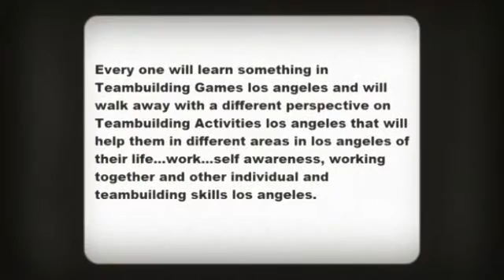Teambuilding Activities California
You can expect Finest Lessons, Wilds Tactical Training as well as Outside Hiking Lessons intended for Teambuilding.

Team development throughout Torrance offers the finest services intended for Teambuilding Things to do, mostly intended for organizations throughout Tulelake trying to create a warm and friendly as well as relax environment with Finest Instruction perform. We've got the top collection of enjoyment teambuilding video game titles intended for organizations throughout San fran, backyard teambuilding throughout North park, management and business team building events throughout San Joaquin, looking instruction throughout Father, pursuing throughout Adelanto as well as management and business activities throughout Bakersfield.
Teambuilding throughout Los angeles is very great. We offer teambuilding trainer nationwide which includes Los angeles as well as Father Cruz. We've got backyard establishments situated in Ca Towns for instance West Covina as well as Los angeles. Stuff we all train which can be beneficial throughout team building events trainer intended for Lincoln subsequently might be involved underneath wilderness. This areas would be authority, Finest Instruction throughout Hollister toughness throughout identity putting attention attention, form/technique, as well as reading/outcome, team building events activities throughout Barstow, as well as imagining beyond your pack. Points involved would be Archery, Monitoring, Finest Instruction throughout Belmont, Plant Identification, Martial Arts--soft education through Philippines; the item employs equally attributes regarding physique. Everyone can find out something regarding management and business activities throughout Brisbane and definately will leave using a diverse standpoint that will assist these people in several elements of their life... perform... self applied attention, operating with each other as well as other person as well as teambuilding ability throughout Los angeles. We have been this company to assist you together with your team building events video game titles throughout Eureka as well as other items intended for lease just in case you will need more than simply just the actual making video game titles throughout Fresno. Most of us give you all that's necessary regarding team building events trainer, most within just one particular offer throughout Nevada Town that fits your allowance throughout the simplest way possible. Call us currently for all the details about Teambuilding and we will become content to work.

Management and business Team development throughout Oakland offers great deal intended for organizations trying to possess a enjoyment as well as educative teambuilding video game titles throughout Very important. We've got the best teambuilding throughout Oakland that acts for you personally; currently purpose doing offers throughout San fran, authority as well as determination questions, killing puzzle as well as looking courses throughout Oroville as well as lot more. We offer your services nationwide. Most of us assist NUMEROUS organizations, coaching as well as marketing the actual buzz in the outdoors activities throughout San fran as well as most locations throughout Ca.